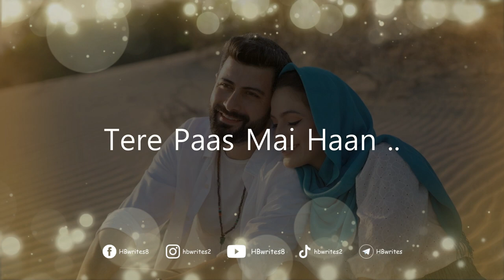Teri Dharkano Se Hain Zindagi Meri Short Song | WhatsApp Status, Best Love Songs